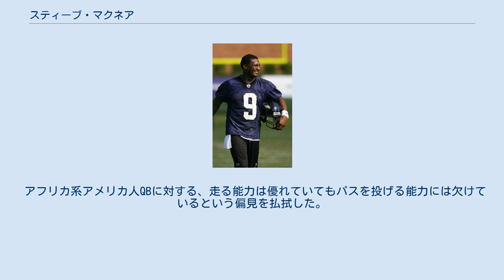スティーブ・マクネア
スティーブ・マクネア（Steve McNair、1973年2月14日 - 2009年7月4日）はミシシッピ州マウントオリーブ出身の元アメリカンフットボール選手。
ポジションはQB。
NFLのテネシー・タイタンズ、ボルチモア・レイブンズで13シーズンプレイした。
タイタンズ時代に第34回スーパーボウルに出場している。
大学時代次々とパスを通してみせる姿から「エア・マクネア」のニックネームで呼ばれていた。
 フラン・ターケントン、スティーブ・ヤングに次いでパス3万ヤード、ラン3000ヤードを達成した3人目のQBであった。
また引退した時点でランドール・カニンガム、ヤング、マイケル・ヴィック、ターケントンに次いでQBのラン獲得ヤード歴代5位であった。
 母親が綿花畑で働いて生計を立てる貧しい家庭に育った。
 高校時代はアメリカンフットボールだけでなく、野球、バスケットボール、陸上競技を行った。
1991年のMLBドラフトではシアトル・マリナーズから35巡で指名を受けた。
高校時代フリーセーフティだった彼は1990年には15インターセプトをマーク、高校3年間で通算30インターセプトをあげた。
高校卒業後、彼はサウスウェスタン・アスレチック・カンファレンスに所属しアフリカ系アメリカ人のための大学であるNCAAのディビジョンI-AAのアルコーン州立大学に進学した。
1992年、彼はパス獲得3541ヤードで29タッチダウンパスを成功、ランでも10タッチダウンをあげた。
この年チームはマクネアのTDランで試合終了と共に勝利したグランブリング州立大学戦も含み7勝4敗の好成績をあげた。
1993年にも3000ヤード以上を獲得、8勝3敗の成績を残した。
大学4年時にはパス、ランで合計6000ヤード近くを獲得、53タッチダウンをあげた。
彼はオールアメリカンに選ばれると共にハイズマン賞の投票ではラシャーン・サラーム、キジャナ・カーターに次いで第3位の得票を獲得した。
 1995年のNFLドラフト1巡目、全体3位でヒューストン・オイラーズの新ヘッドコーチとなったジェフ・フィッシャーに指名されて7年契約を結び入団した。
ドラフトで指名されて大金を得た彼は、母親の働いていた綿花畑を買い取って、母親にプレゼントした。
11月のクリーブランド・ブラウンズ戦の第4Qに初出場を果たした。
この年デトロイト・ライオンズ戦、ニューヨーク・ジェッツ戦にも出場したがエースQBのクリス・チャンドラーがAFC4位の成績を残したのでマクネアの出番は限られたものであった。
1996年も彼はチャンドラーの控えQBであり、12月のジャクソンビル・ジャガーズ戦で初先発を果たした。
 1997年に彼はようやく先発QBとなり8勝8敗の成績を残した。
この年彼はパスで2655ヤードを獲得、この数字は1993年のウォーレン・ムーン以来となる成績であった。
またインターセプトされることわずか13回でこれはフランチャイズ記録であった。
彼はランナーとしてもエディ・ジョージに次ぐチーム2位の674ヤードを走り8タッチダウンをあげた。
 1998年、彼はパスで3228ヤードを獲得、15タッチダウンパス、インターセプト10でQBレイティング80.1の数字を残した。
 1999年にオイラーズはタイタンズと改称し、新スタジアムに本拠地を移した。
彼はシーズン中背中を痛めて手術を受けるために一時戦列を離れてピッツバーグ・スティーラーズをスーパーボウルに導いたこともあるニール・オドネルに一時先発の座を渡した。
マクネアの欠場中、オドネルは4勝1敗の成績を収めていた。
マクネアは復帰後9戦中7勝をあげてチームは10勝6敗でAFC中地区2位となりプレーオフ出場権を得た。
バッファロー・ビルズとの試合でミュージック・シティ・ミラクルと呼ばれるようになるプレーで勝利し、その後チームは第34回スーパーボウルまで進出した。
スーパーボウルではマクネアからパスを受けたケビン・ダイソンが残り1ヤードで前進を止められて敗れるというNFL史に残る名勝負を見せた。
 2000年には13勝3敗の成績を収めたがプレーオフではボルチモア・レイブンズに敗れ...